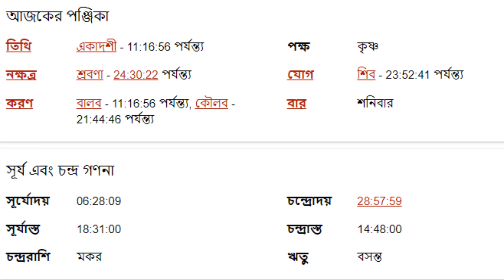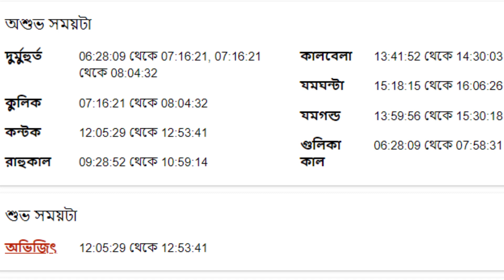১৮ই মার্চ ২০২৩ - বৃশ্চিক রাশি - Vrishchik Rashi 18th March 2023 Ajker Rashifal - Scorpio Horoscope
১৮ই  মার্চ ২০২৩ - বৃশ্চিক রাশি - Vrishchik Rashi 18th March 2023 Ajker Rashifal - Scorpio Horoscope